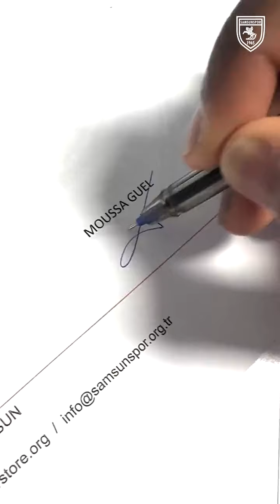Samsunspor, Devre Arasındaki İlk Transferi Moussa Guel'i Tanıttı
Samsunspor, son olarak Fransa 3. Lig takımlarından Red Star FC forma giyen 23 yaşındaki kanat oyuncusu Moussa Yann Cedric Guel ile 2,5+1 yıllık anlaşmaya vardı. Nuri Asan Tesisleri’nde düzenlenen imza törenine Başkan Vekili ve İcra Kurulu Üyesi Veysel Bilen ile Genel Müdür ve İcra Kurulu Üyesi Soner Soykan katıldı.